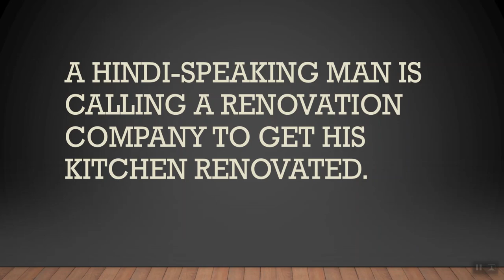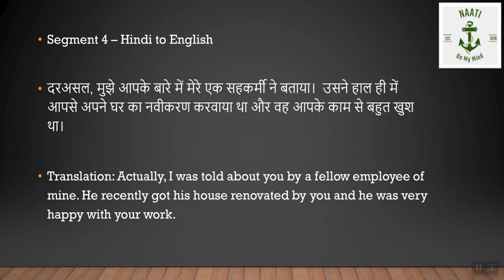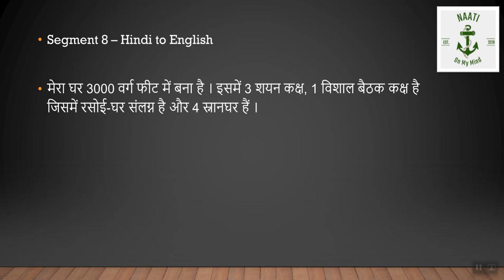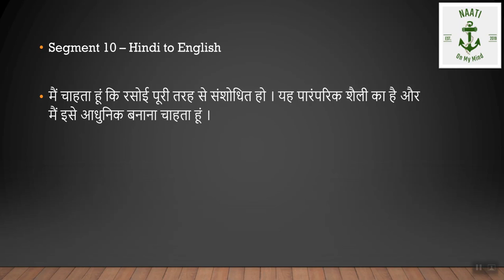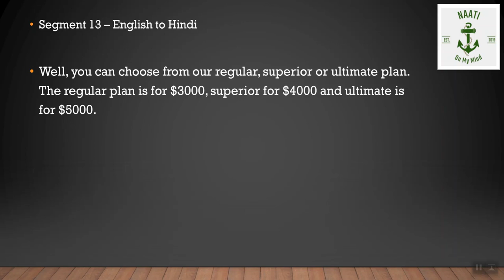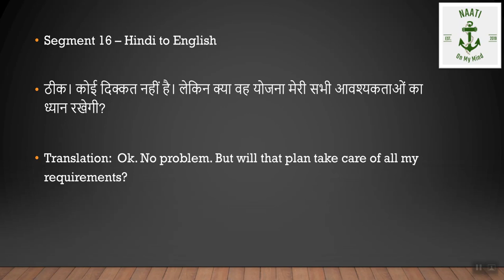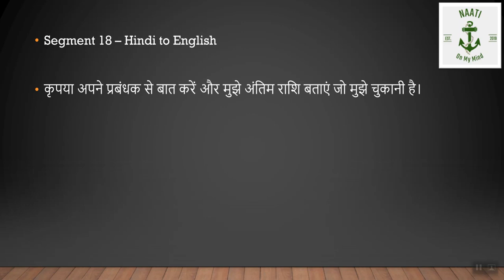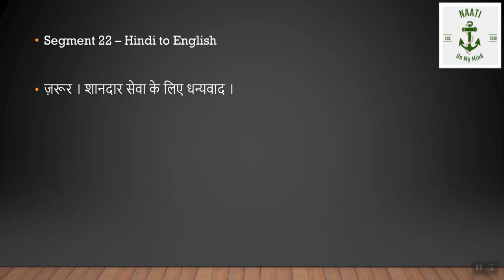Naati Ccl Dialogue 62 - KITCHEN RENOVATION (Transcript included)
This video covers Dialogue 62 (KITCHEN RENOVATION).

Introductory Statement - A Hindi-speaking man is calling a renovation company to get his kitchen renovated.

So guys, practise this dialogue, grade yourself out of 45 and post your scores in the comment section.

NAATI MADE ONLINE !